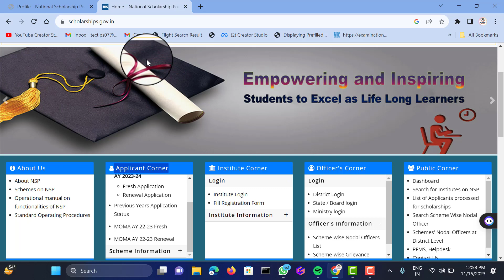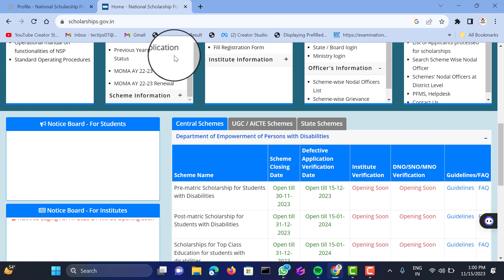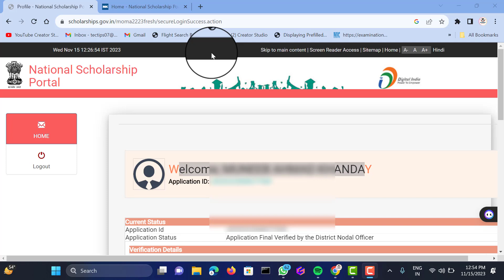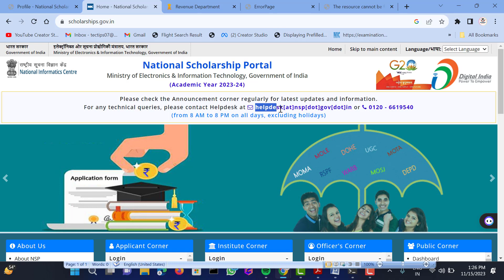NSP Scholarship 2022-23 Payment Update | Live Call Recordig | Payment Date Fresh/Renewal Students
Tody's Topic,
Hello Friends today's topic we will learn about nsp merit list 2023
watch till end this video is very importent.

nsp application defect ino marked fake dno snonsp minority scholarship 2022-23 amountnsp minority scholarship merit listnsp new update todaynsp payment 2023nsp payment kab milega 2023nsp payment updatensp payment update todaynsp renewal 2022-23 paymentnsp scholarship 2022-23 paymentnsp scholarship payment kab aayegansp scholarship payment kab aayega 2023nsp scholarship payment kab aayega minoritynsp update today